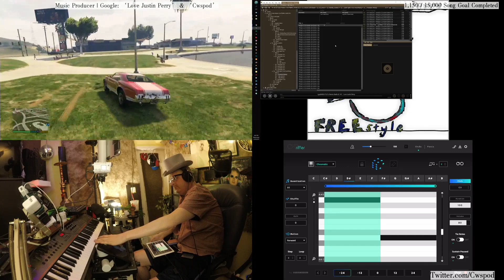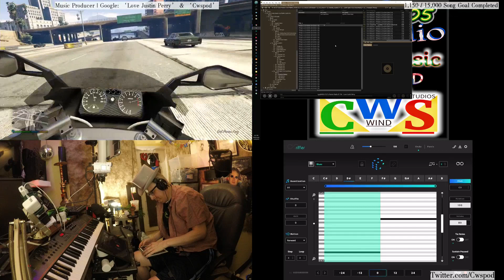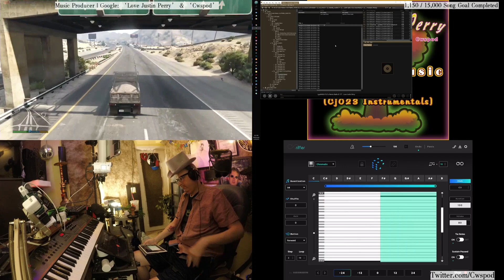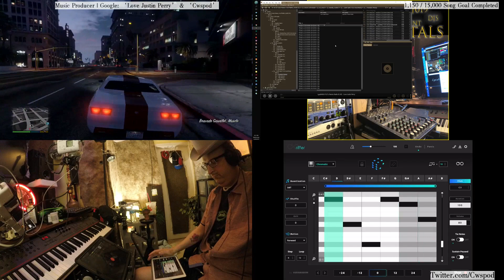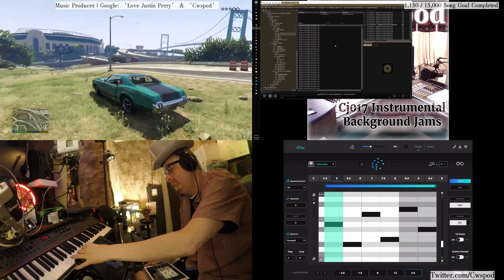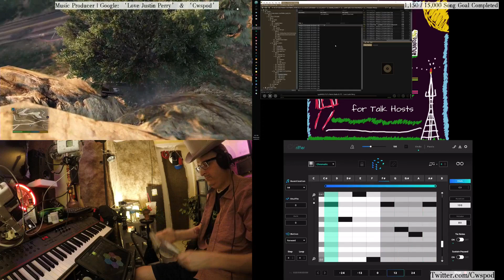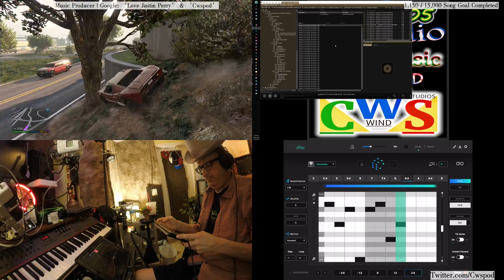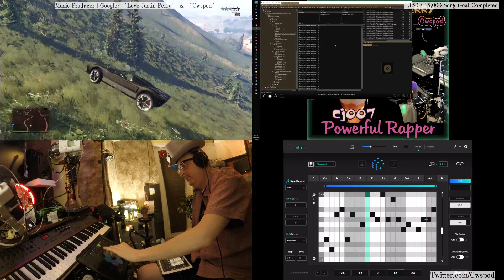19 05 29 a2 Music Production